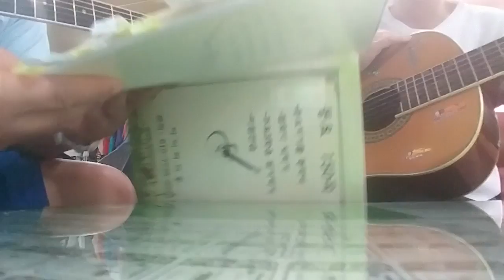[중장년 기타고수 프로젝트]기타강의.왕초보자 멜로디연습. F키 연습. 통기타캠프촌.현장방문.개인지도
*통기타캠프촌* - 충남 공주시 사곡면 모단길 76 옛)월가초등학교 자리
1)회원제로 운영하며 통캠회원이 되면 캠프도 즐기고 개인지도를 받을수도 있습니다.
2)연중 개방하여 언제든지 찾아 오시면 됩니다.
3)통캠회원은 통캠의 진정한 가족이며 조일민촌장과 평생 함께합니다.

충남 공주시 사곡면 월가리 901번지   공주통기타캠프촌
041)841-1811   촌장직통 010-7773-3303